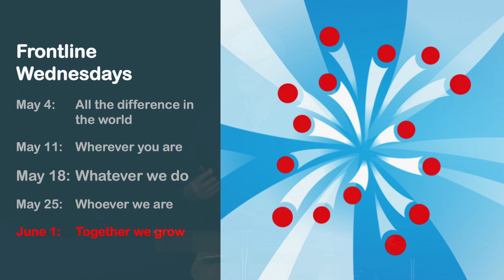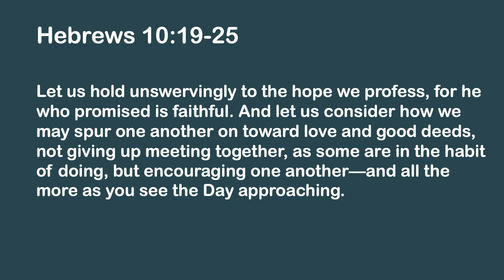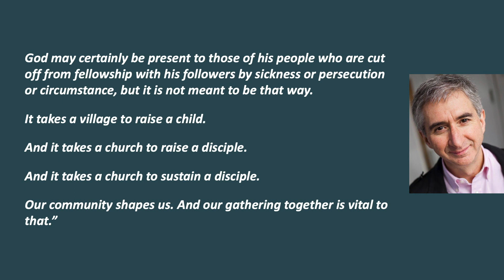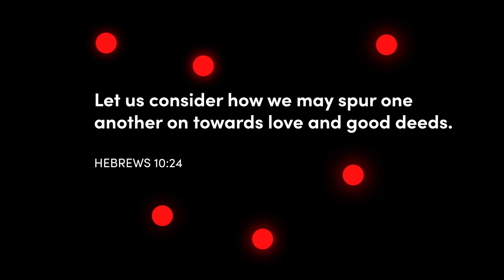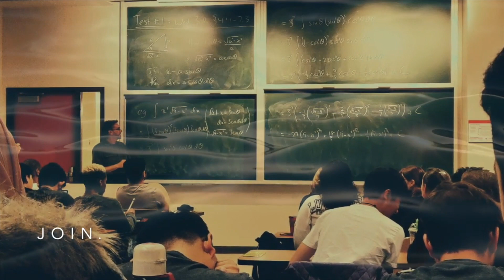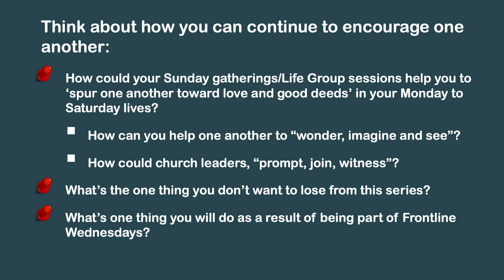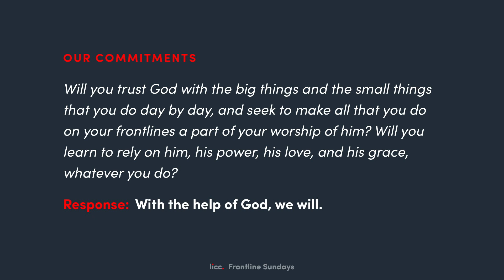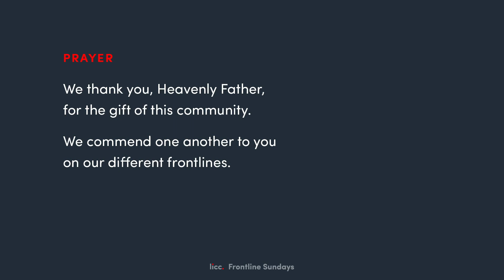The Mine: Frontline Wednesdays | Session 5 | Neale Proellocks & Murray Wright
Join us for a special 5-part series of “The Mine" as we dig deeper into the notion of living out our faith on our Frontlines. We all have a frontline – a place where we do life or work, encountering people who don’t know Jesus. We don’t need to go looking for these, we are already there. We just need to see these places with fresh eyes. This series will help us to identify our own frontlines, whilst giving us practical ways that we can bring the good news of Jesus to those we encounter in our frontlines. Neale Proellocks and Murray Wright will lead this series, and they wish to invite all from our HumeRidge family to attend or to view and complete together as a LifeGroup.